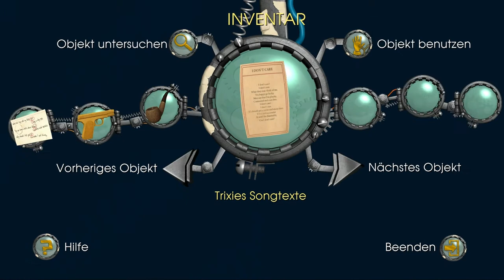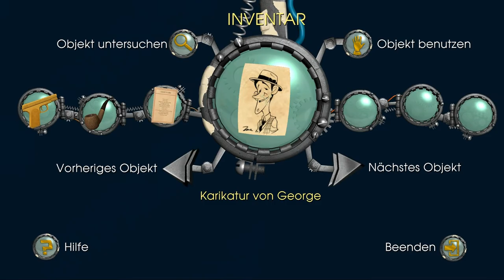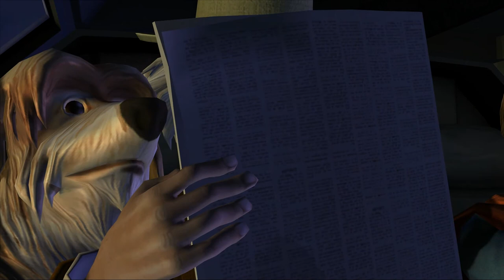Let's Play - Back to the Future - The Game [008] [Deutsch|HD] Fliegende Hunde und Kleinstadtganoven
Willkommen bei meiner Let's Play - Reihe zu dem Point & Click - Adventure "Back to the Future - The Game" aus dem Hause Telltale.

Die Suche nach einer Möglichkeit, Kid Tannen hinter Schloß und Riegel zu bringen, geht weiter. Mit Hilfe der Barsängerin Trixie Trotter und dem Polizisten Officer Parker haben wir zwei Verbündete auf unserer Seite, die uns bei unserem Vorhaben helfen könnten. Allerdings müssen wir bei den Beiden dafür zuvor noch etwas Überzeugungsarbeit leisten.

Wenn euch das Spiel gefällt, dann unterstützt die Entwickler und legt euch das Original zu. Das Spiel könnt ihr z.B. über folgenden Link bei Amazon erwerben